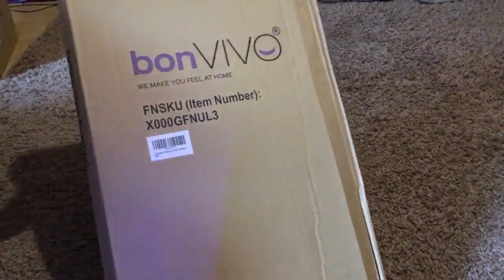BonVIVO® EASY II Padded Floor Chair with Adjustable Backrest